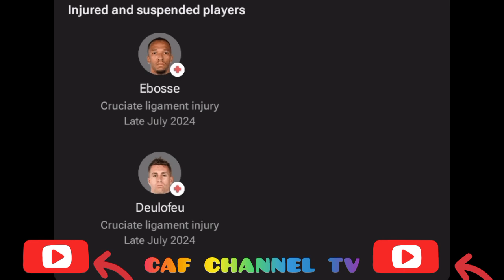LIVE: Udinese vs NK Istra 1961 friendlies all goals results and Extended highlights